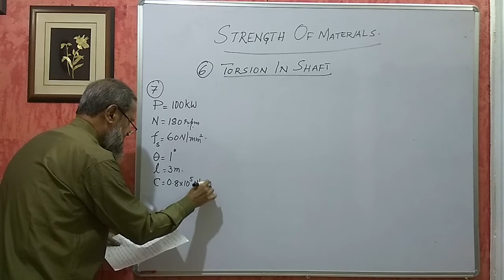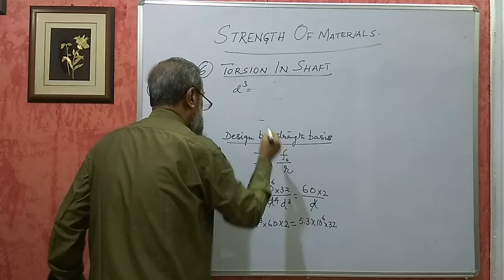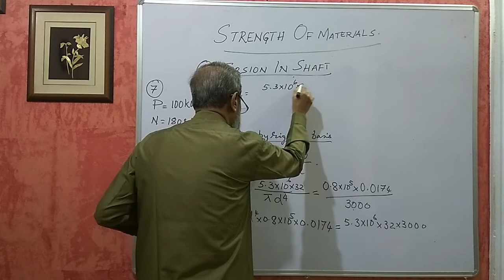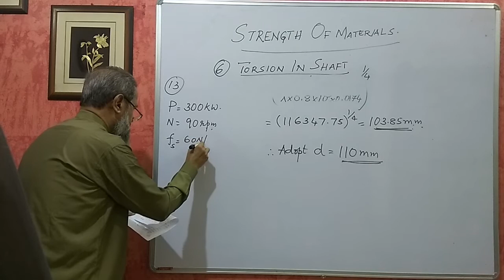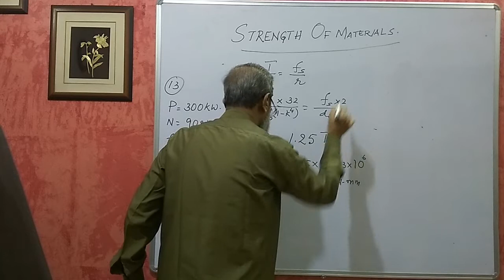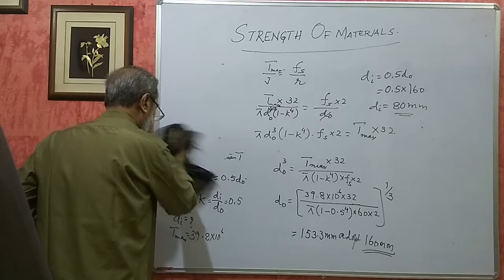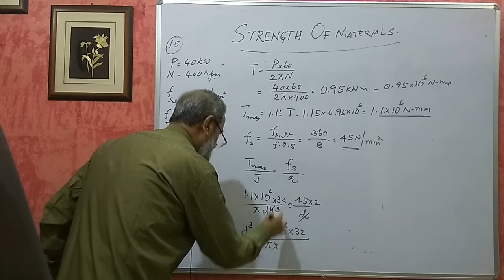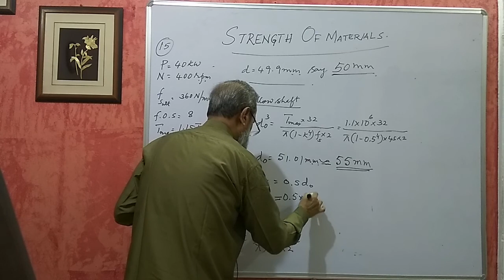Karnataka Diploma SOM - Torsion of Circular Shaft - Part 2